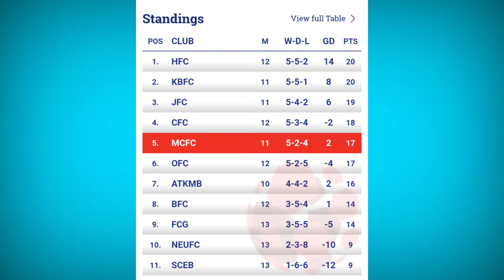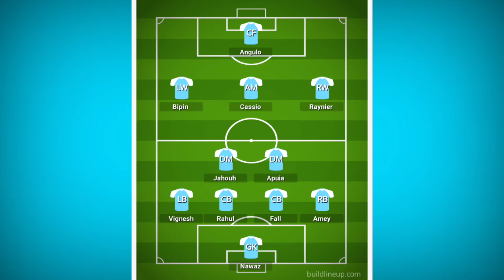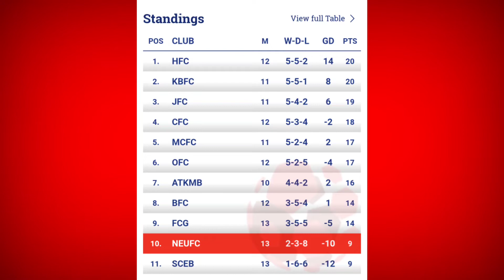MUMBAI CITY FC🔵⚪ VS NORTHEAST UNITED FC🔴⚫ Match Preview,Predicted Lineups & Live Telecast Details!🔥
Mumbai city fc vs Northeast united fc Match Preview!!